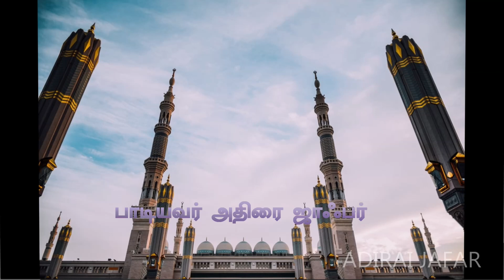யா ரசூலல்லாஹ் | அதிரை ஜாஃபர் | பாடல் | Ya Rasool Allah | Adirai Jafar | Islamic Song | Madinah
ரசூலல்லாஹ் வை போற்றி பாடும் பாடல் பாடலை எழுதியவர் கலைமாமணி நாகூர் ஸலீம் அவர்கள்.பாடியிருப்பவர் அதிரை ஜாஃபர்

இந்த சேனலில் அதிரை ஜாஃபர் - Adirai Jafar தயாரிக்கும் ஜனரஞ்சகமானஎல்லா வகையான பாடல்கள்.. VLOG மற்றும் பொழ்து போக்கு அம்சங்கள், Cooking Video க்கள்  வெளியிடப்படும்.